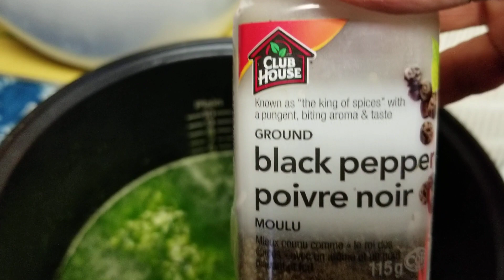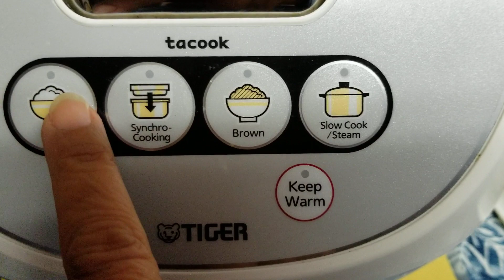Recipe. How to cook green rice using the rice cooker. Dec.26/19.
Cooking is also one of my talent or hobbies. Need to prepare for how to cook green rice: Homemade recipe.

3 cups of rice and 3 cups of water
Spinach leaves chop/grind.
Cilantro leaves chop/grind.
3 head  of garlic chop.
Salt and black pepper.
2 tb spn oil.
1 Tomato and chicken meat/liver.
Hope you enjoy watching my yummy green rice. Follow me at Nida Lacambra. Thanks so much.